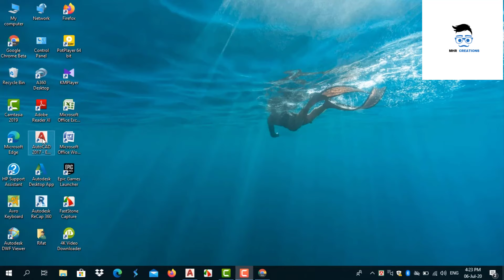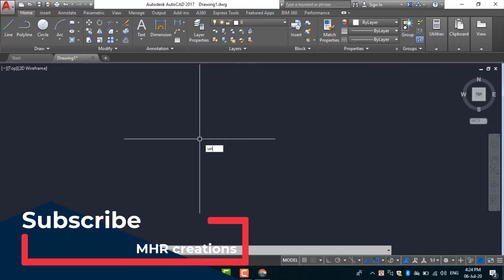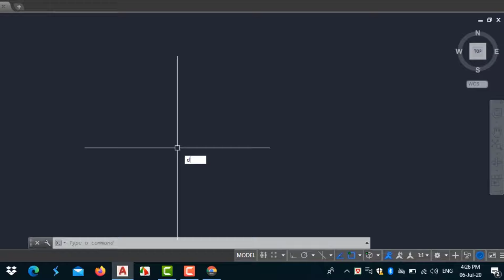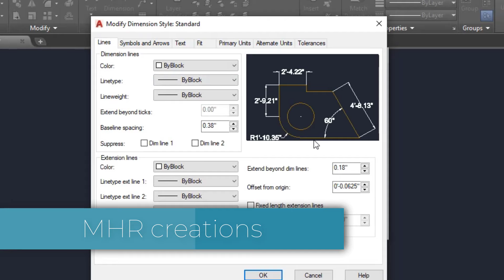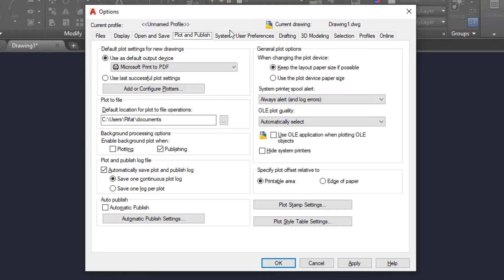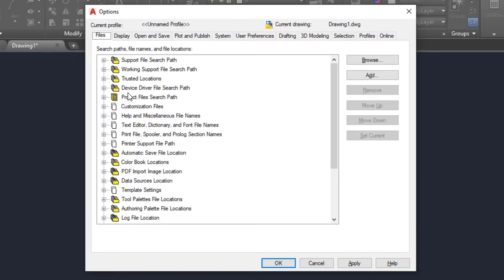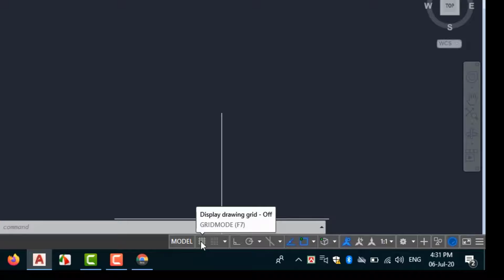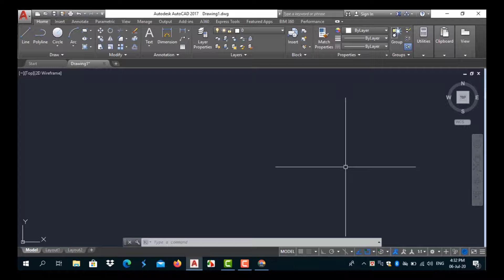অটোক্যাড বাংলা টিউটোরিয়াল পর্ব- ১।Autocad bangla tutorial part-1****(with important tips)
able to produce high quality designs in less time, via the significant
improvements in precision and flexibility while working in both 2D
sketches and 3D modeling.this video is making for beginners.i think you will be benefited for this video.thank you so much for watching this video.stay happy stay cool and keep me in your prayers.